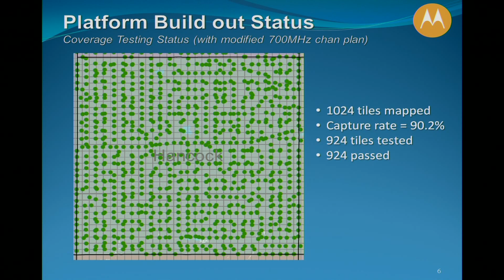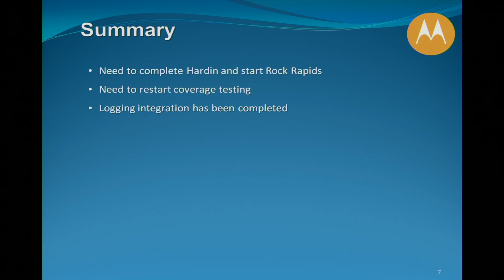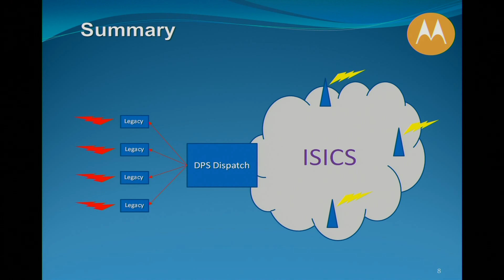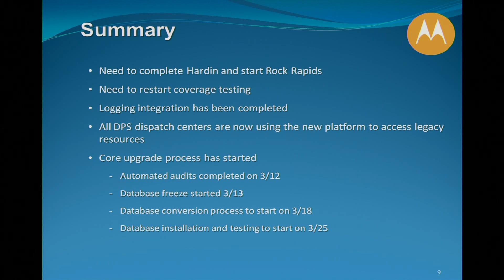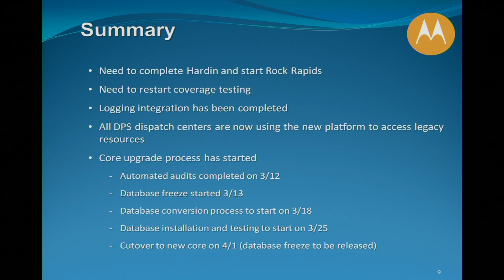Motorola ISICS Project Update - 2019/03/14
isics